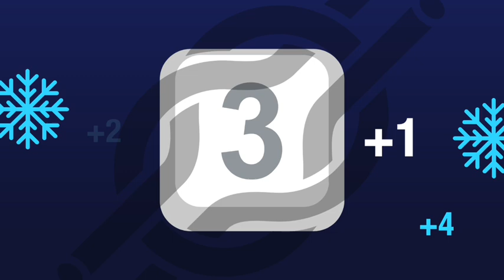21 📍✨Очаквания и Договорки ✨📍Лесно Обяснени 📍(Обществен Договор) 📍